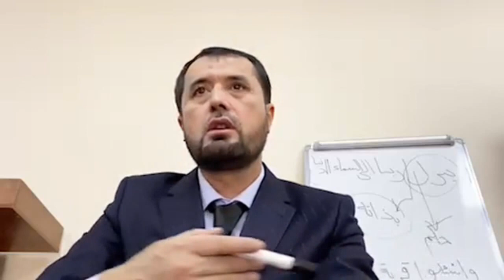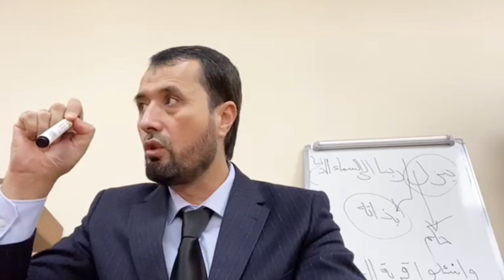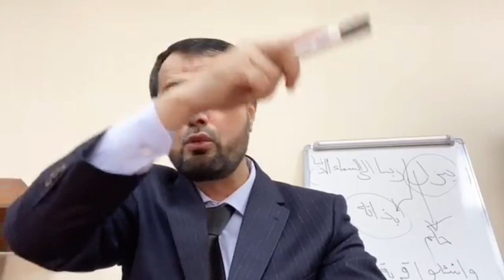Имомларимизни устида ўйналган сиёсй ўйинлар ҳақида